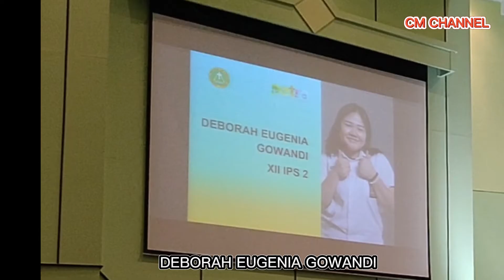DEAR FUTURE ME - GRADUATION 2022 2023 SMA PETRA 1 SBY